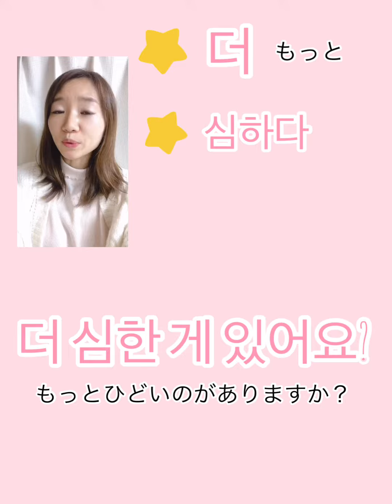ジェジュンのトークから学ぶ韓国「もっとひどいのがありますか？｣#285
↓すぐに韓国語を話したり聞き取れるようになるならこちら↓

youtu.be/1pyDIo9sntM

Red Velvetのウェンディのトークから学ぶ韓国語!｢愛嬌がないです！！｣#211
youtu.be/cjyS0cSUn2Q

taongogaku

3カ国語を操る語学のスペシャリスト！

現役講師！

2017年12月13日
①Bad boy
 ②The soul i've grown
 ③My boyfriend